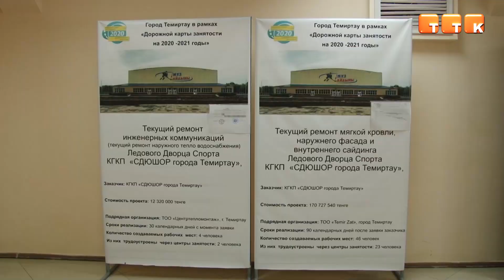Темиртауский ледовый Дворец меняет свой облик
Впервые за 15 лет здесь полностью меняют металлосайдинг на фасаде. Также в планах привести в порядок систему теплоснабжения. Ремонт проходит в рамках «Дорожной карты занятости», работы обойдутся бюджету почти в 200 миллионов тенге.